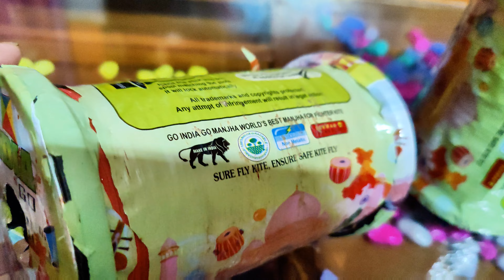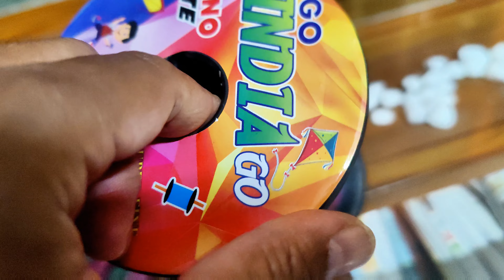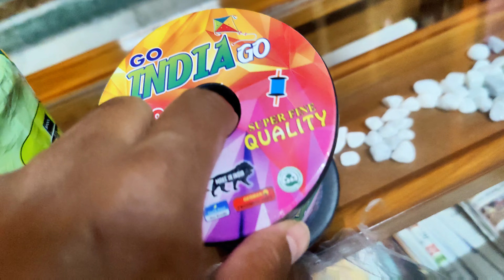Go India Go / best manjha for Makar Sankranti 2023/24